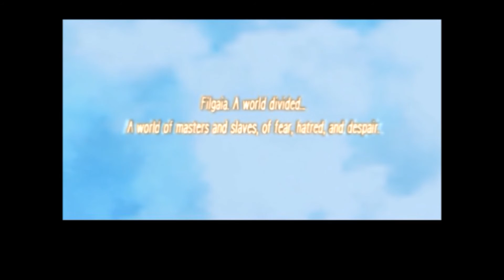Let's Play Wild Arms 5 #1 - Fifth Vanguard!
Twitter Instagram Hello and welcome to Wild Arms 5, a.k.a. Vth Vanguard, for the PS2! This was released as a tenth anniversary celebration of the Wild Arms series, but sadly, it was the last mainline entry. Here's to hoping that we get another mainline entry sometime down the road! Join me as I play through the culmination of the Wild Arms series!